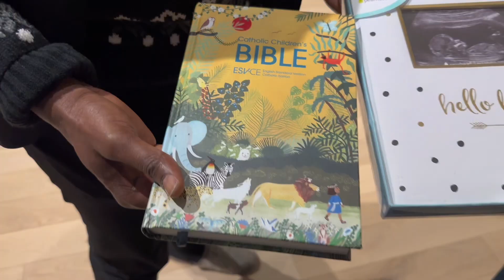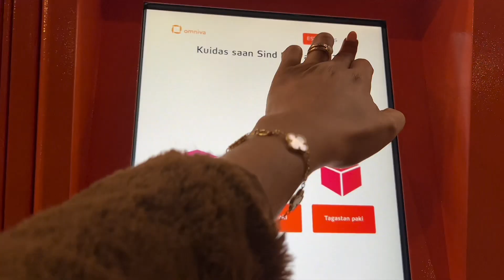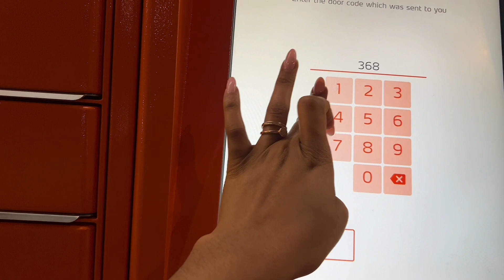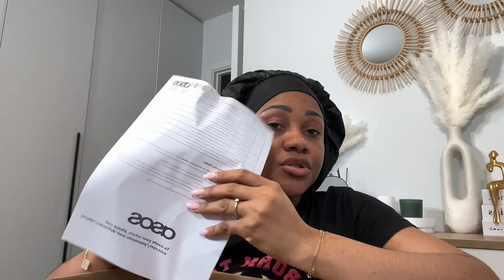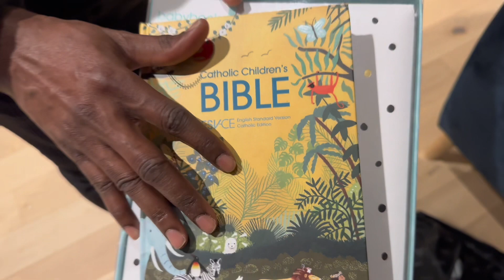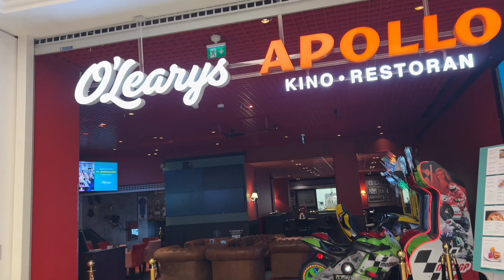WEEKLY VLOG:|BEST GIRLS’ NIGHT OUT EVER | LOTS OF COOKING | FAMILY OUTING ✨❤️